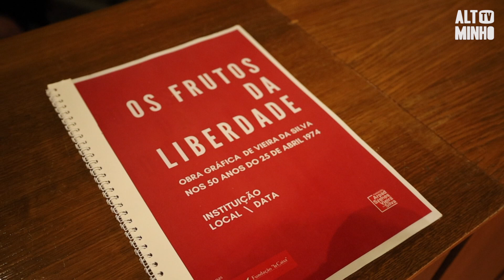Exposição “Os Frutos da Liberdade” foi inaugurada em Ponte de Lima | Altominho TV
Foi inaugurada esta sexta-feira em Ponte de Lima, a exposição “Os Frutos da Liberdade”, que traz a obra gráfica de Maria Helena Vieira da Silva à Torre da Cadeia Velha.